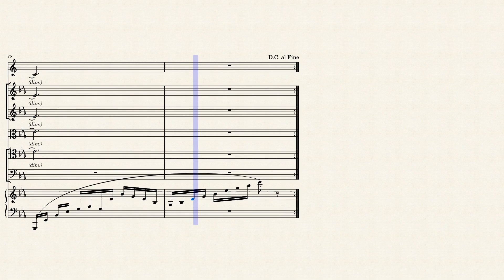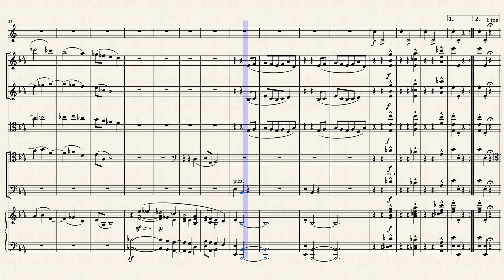Saint-Saëns - Septet in E Flat Major, Op. 65, 2nd Movement